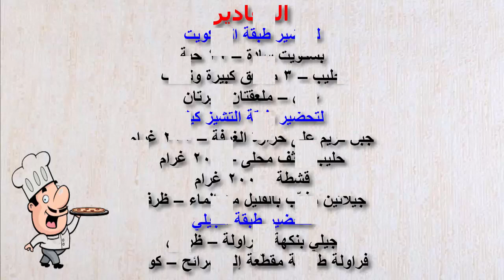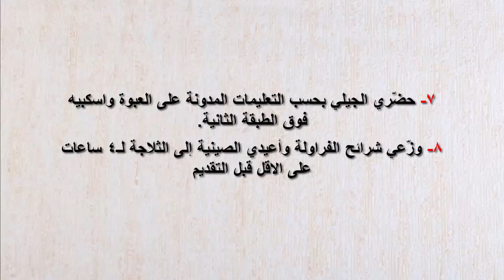عمل تشيز كيك بدون زبدة